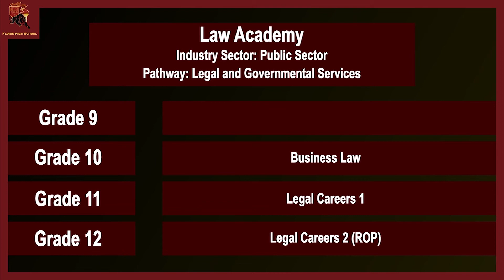Florin High School Law Academy